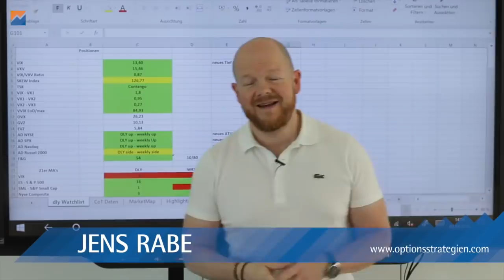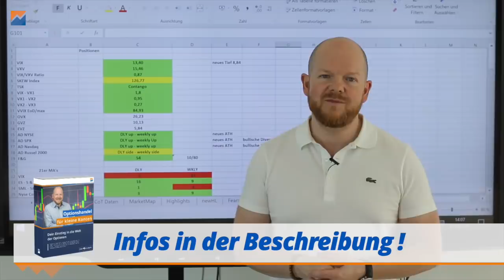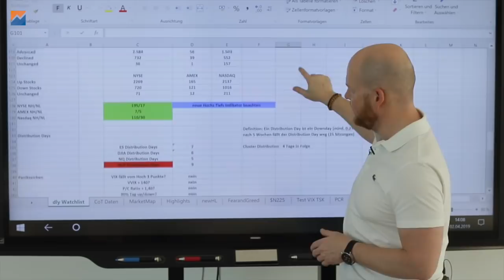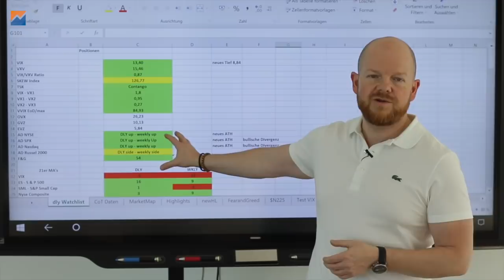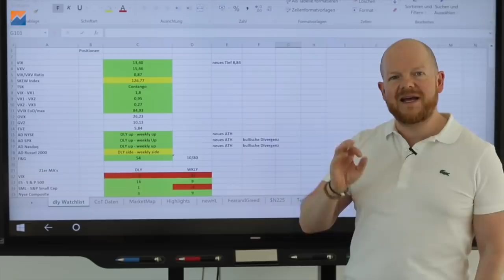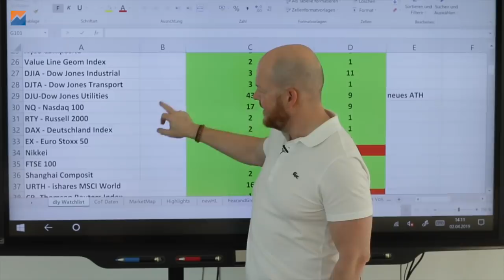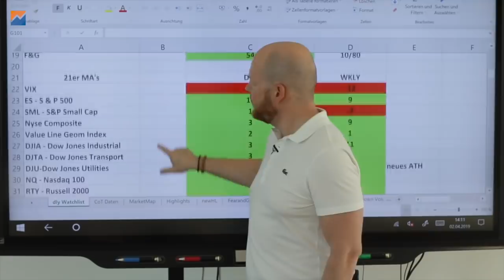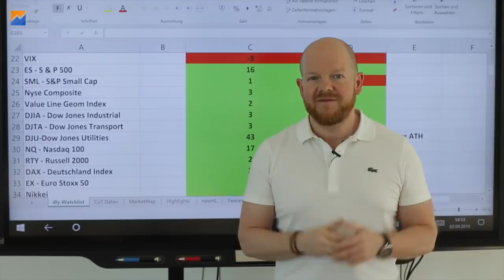Meine Morgenroutine - Verwende als Anfänger nicht die komplexe Version!